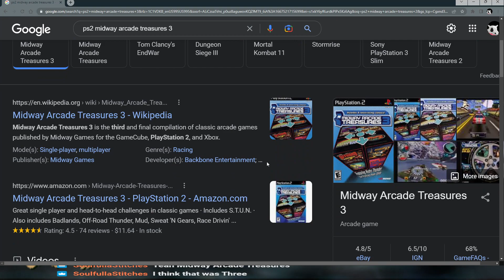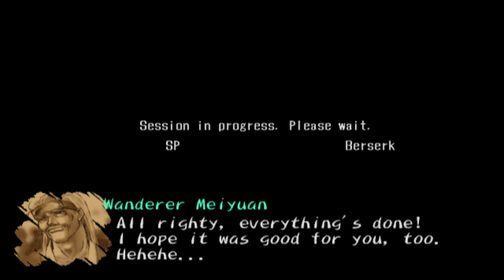Shadow Hearts Ep 2 (First time play through no spoilers!)